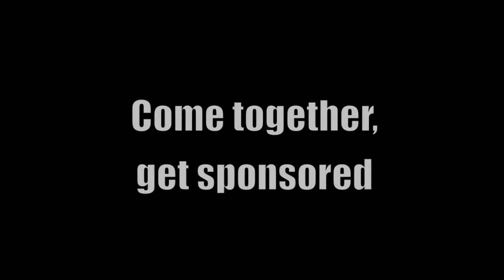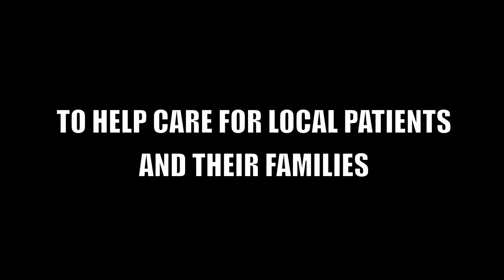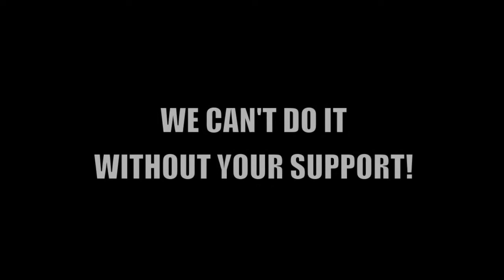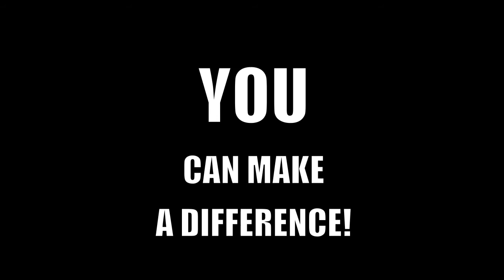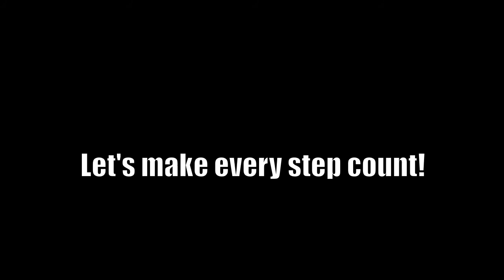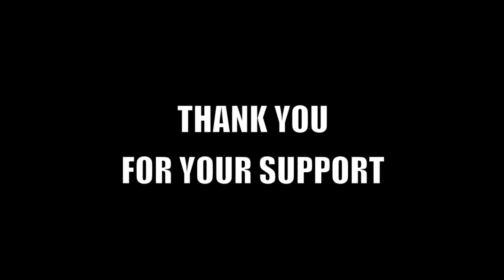Hospice Walk Launch 2014